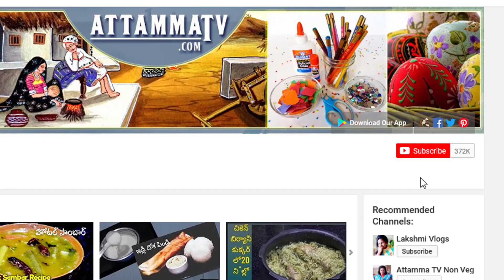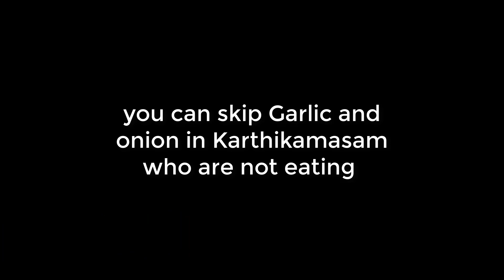తక్కువ పదార్దాలతో చేసే 8- రకాల శాఖాహార వేపుడుకూరలు డిఫరెంట్ గా VEGCURRY/fry withless ingredients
8 DIFFERENT VERITIES OF VEG FRY RECIPES IN DIFFERENT COOKING STYLE AND MAS ALAS MUST TRY IN THIS KARTHIKAMASAM, MANY OF YOU ASKING VEG RECIPES EVERY DAY SO  I AM POSTING EXCLUSIVE VEG FRY  SIDE DISH RECIPES FOR RASAM AND PAPPUCHRAU, MUST TRY ALL THESE RECIPES AND GIVE ME FEED BACK,,,,,,, HERE IS THE FRY RECIPE LIST

1. DRUMSTICK FRY
2.GOBI FRY
3.LADYFINGER FRY
4.BRINJAL FRY
5.CARROT BEANS FRY
6.POTATO FRY
7.MEALMAKER FRY
8.TINDURA FRY

 MUST TRY THESE YUMMY FRY RECIPES GUY'S AND GIVE ME AS COMMENT WHICH ONE DO YOU LIKE?